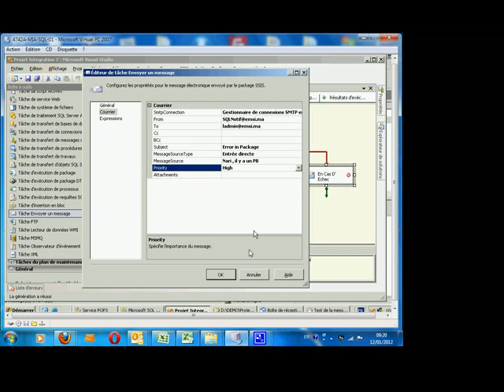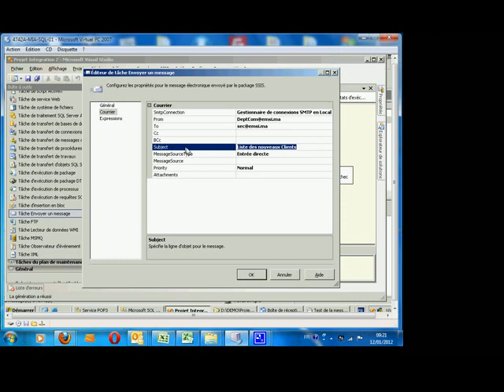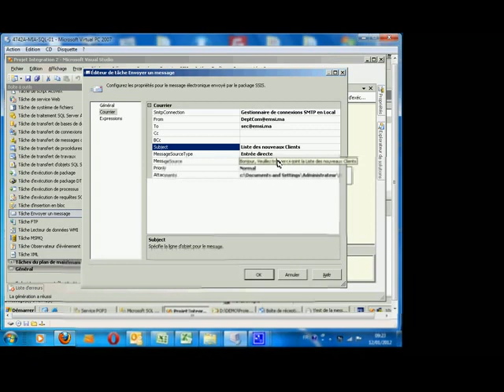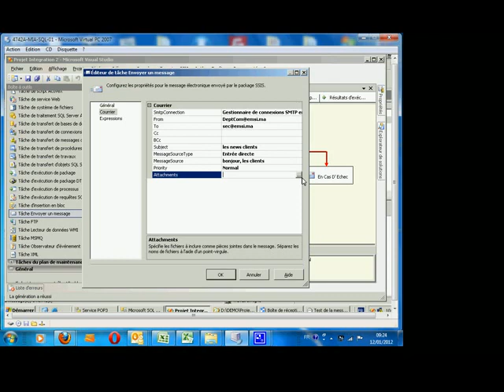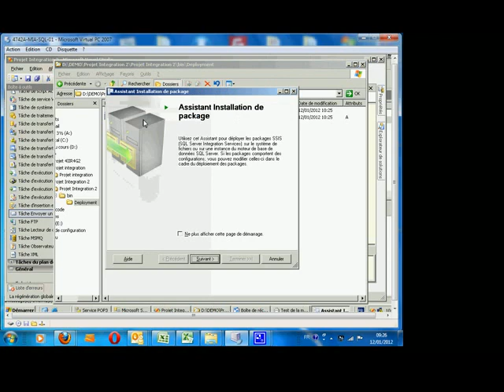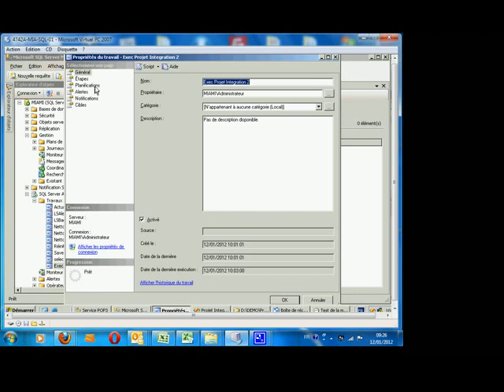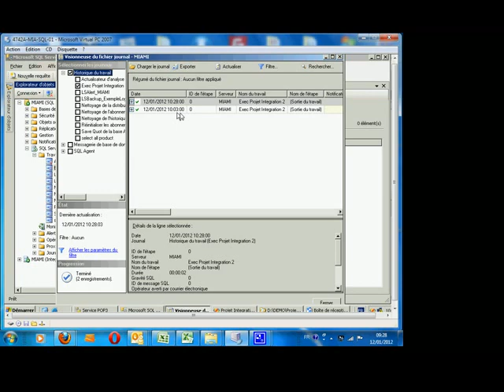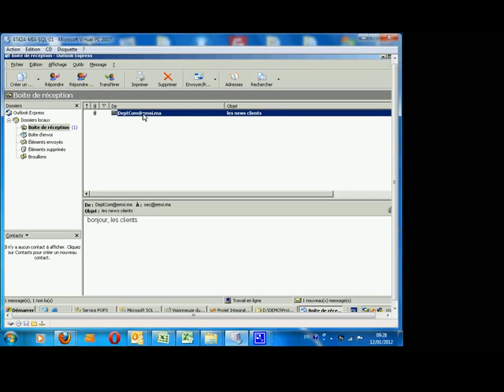DynIT - SSiS avec envoie de mail sous sql server - Part 4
vidéo proposée par le MVP Anas Belabbes pour démontrer la simplicité d'utilisation d'un Package SSIS avec envoie de Mail en configurant la messagerie de base de données embarquée avec Ms SQL Server